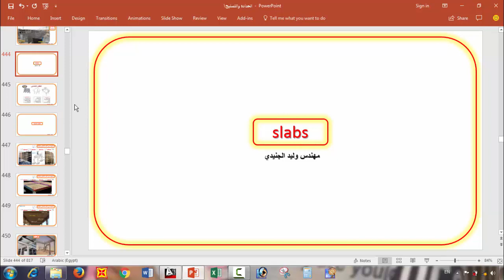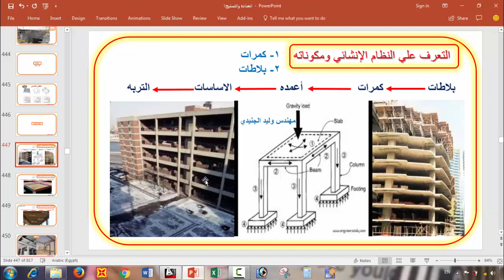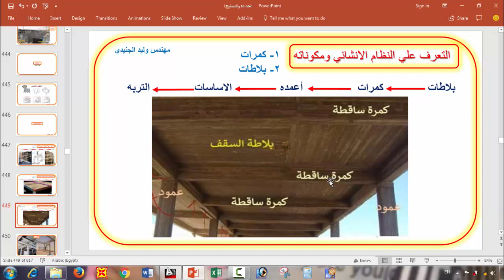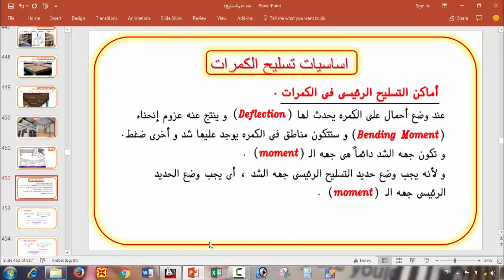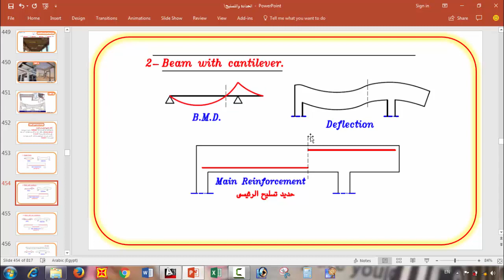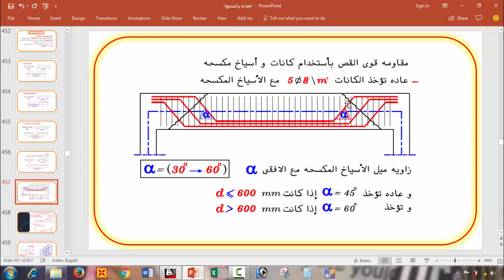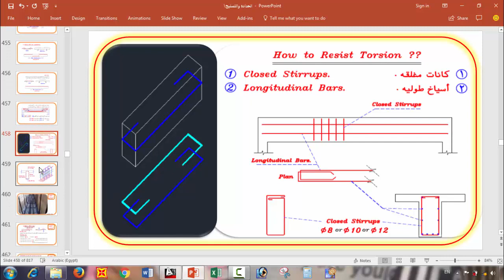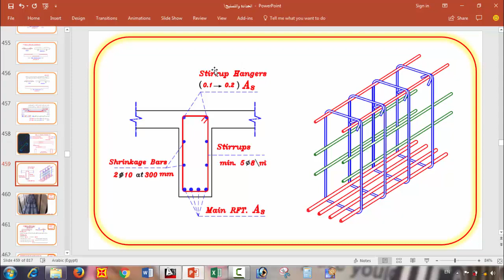حدادة البلاطات الكمرية solid slab الحدادة المسلحة _ كورس التنفيذ _ اعداد مهندس موقع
سلسة الحدادة والتسليح بعد مجموعة المحاضرات دي هتقدر تسلح أي عنصر إنشائي مهما كان شكلة وسلوكة الإنشائي لأننا ببساطة هندرس مع بعض تسليح كل العناصر الإنشائية [ قواعد مسلحة ، لبشة مسلحة ، خوازيق بأنواعها ، أعمدة ، حوائط قص ، حوائط ساندة ، الأسقف الخرسانية بجميع انواعها ( بلاطات كمرية ، بلاطات مسطحة ، بلاطات مفرغة ، بانلد بيم ) ، وكمان الفريمات والارجات ، وتسليح السلالم وأنواعها ] وهنركز اوي علي اشتراطات الكود ووصلات الحديد والحديد الاضافي ، وحضر كميات الحديد اللازمة لتسليح أي عنصر إنشائي بالطريقة الدقيقة والطريقة التقريبية .متنسوش الاشتراك والشير